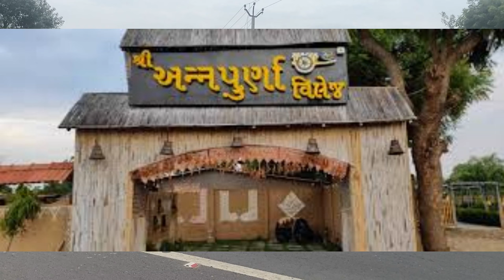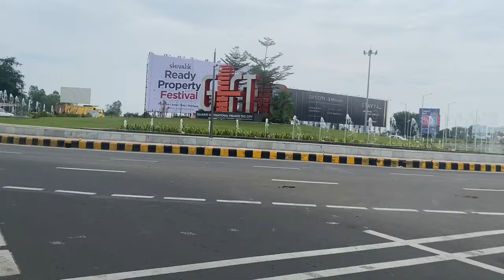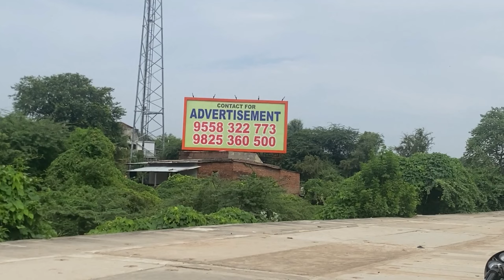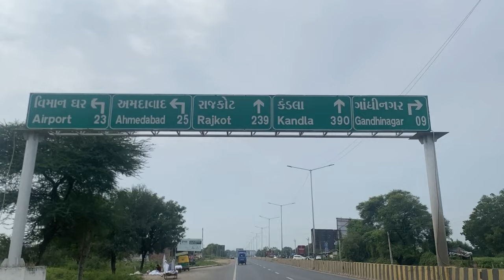Gift City Gandhinagar || GIFT सिटी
Hi